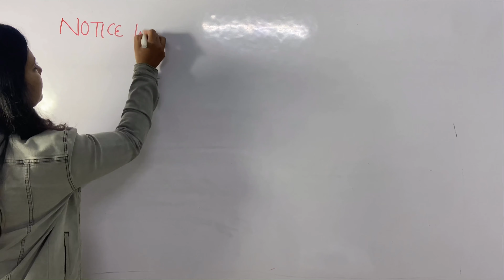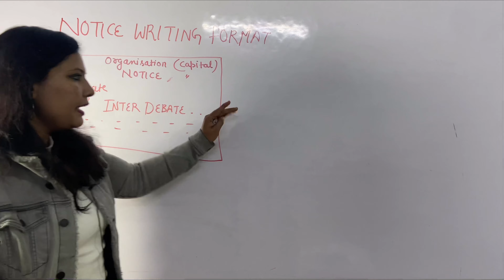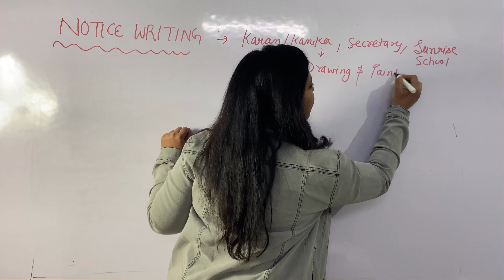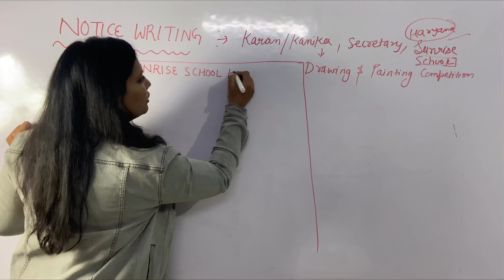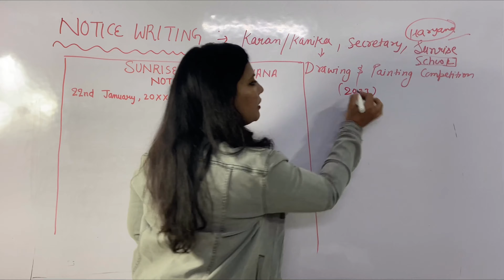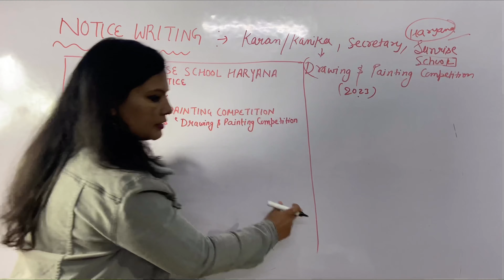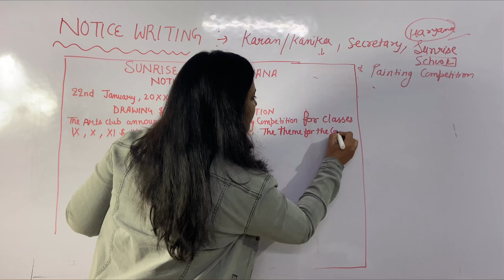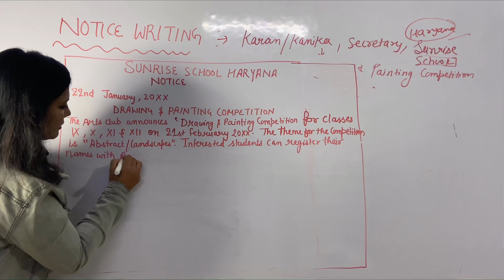Notice Writing Class 12 || Writing Section || Notice Writing Format || Priyanka Gaur